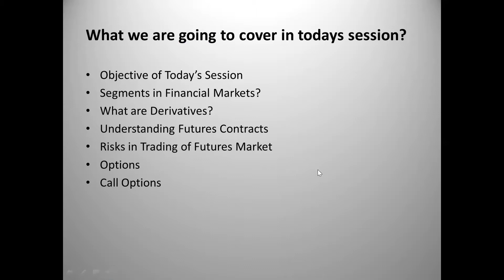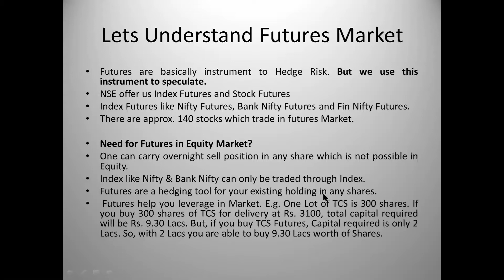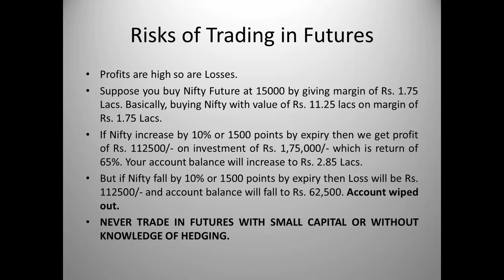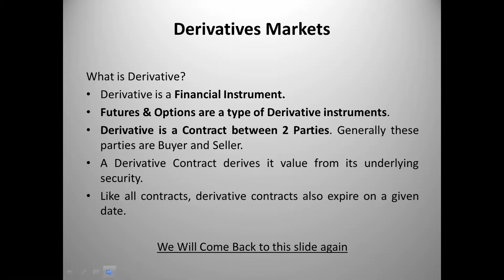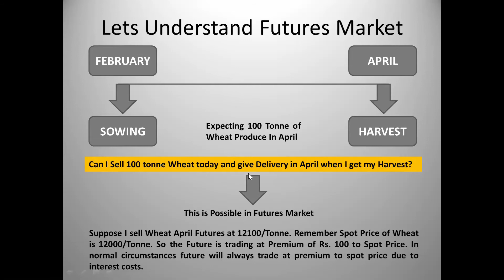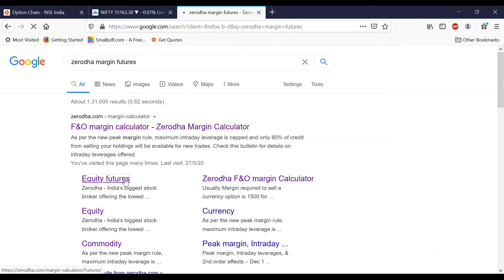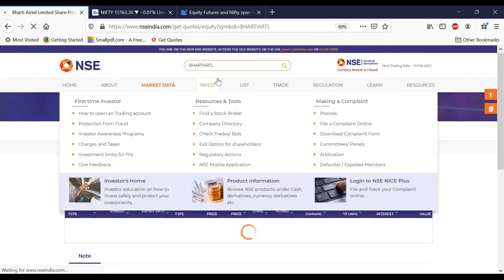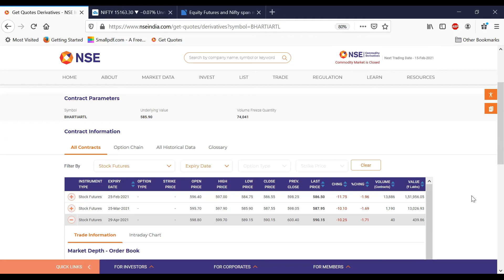INVESTOR ZONE | BASICS OF FUTURES & OPTIONS - SESSION 1 (WEBINAR)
Uploading our 1st Webinar on Basics of Futures & Options. Topics covered what are Future Contracts, Need for Futures contracts, Risks involved in Futures Trading and important terminologies. There is also a Q & A session.